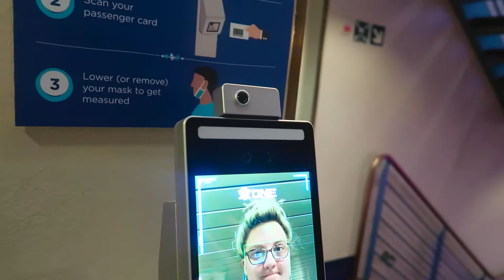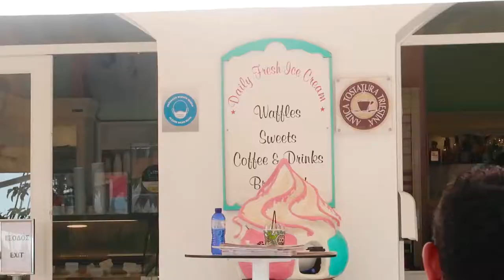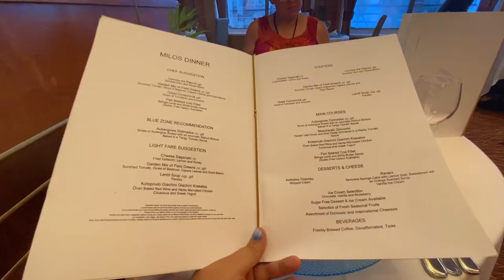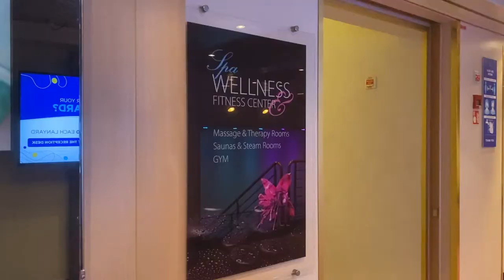Dessert for Breakfast in Milos, Greece || Milos Travel Guide || Celestyal Cruises Idyllic Aegean '21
Milos is one of the most beautiful Greek islands, but let's be real... they're all stunning.

If you're a beach fanatic, Milos has some of the most beautiful and least crowded beaches in Greece, so you don't want to miss that! We're not really beach gals, so of course we went straight for town to find something delicious to eat.

We settled on dessert for breakfast and that was the best decision ever... seriously.

•• OUR FAVES ••
» Our Ring Light